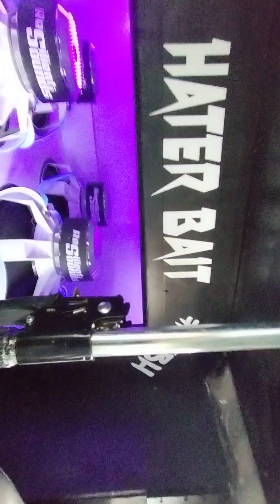Carshow bass caraudio down4sound audioshow